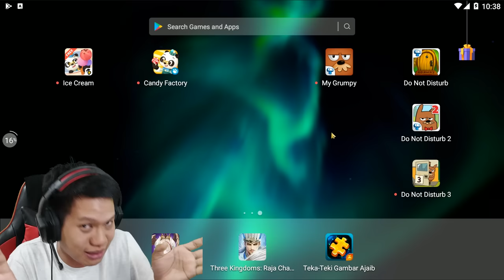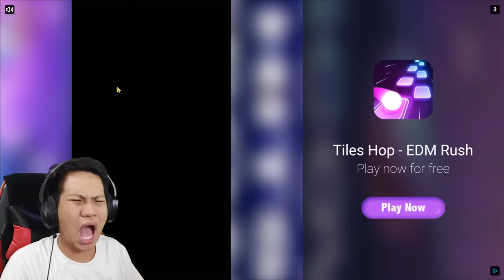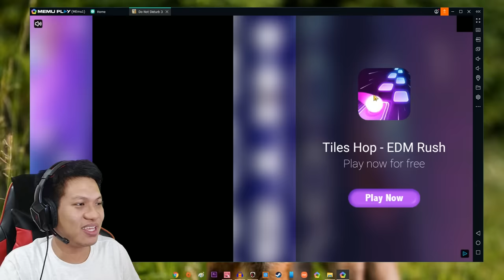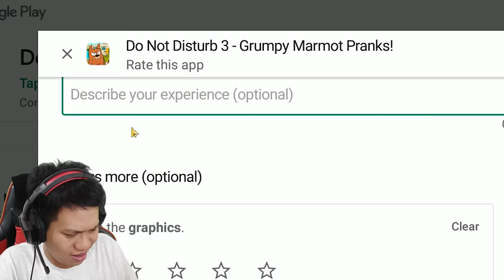JOGET TERUS OM BERANG2 SAMPE PAGI!!! Do Not Disturb 3 [SUB INDO] ~Goltpleybatem Sampe!!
Akhirnya misi kita dalam ngerjai om berang sudah berakhir wkwkwk kali ini om berang2 mau piknik liburan ke tepi pantai loh..
Yukk kita saksikan gameplay dari game "Do Not Distrub 3"!!!